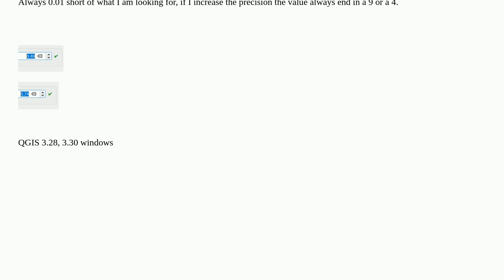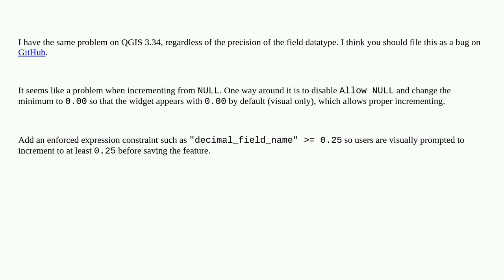Gis: QGIS Forms Range Widget steps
QGIS Forms Range Widget steps

A special thanks goes out to the awesome community

  qgis-widget forms attribute-form qgis